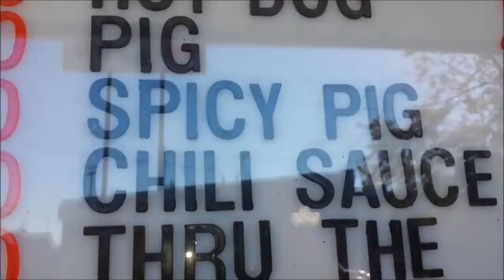Stellian's Pizza in Central City, KY - Home of the 8 Pound Pizza [Tri-State Bucket List]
With fried mushrooms the size of baseballs, 8 lb pizzas and wings with a special sauce, Stellian's needs to be part of your life!